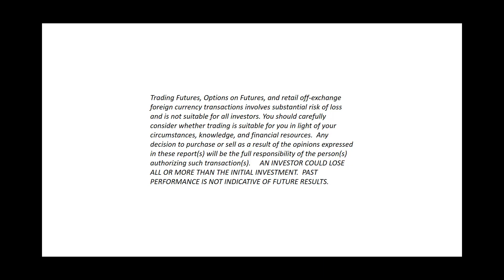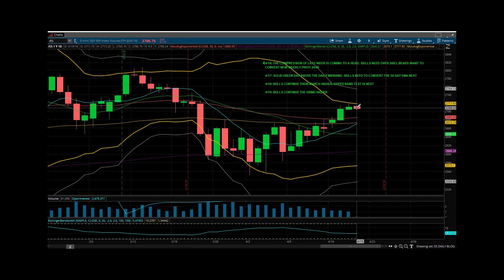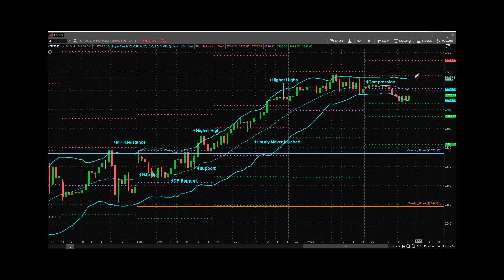Princetontrader Futures Trading Education S&P Futures Webcast April 19, 2018